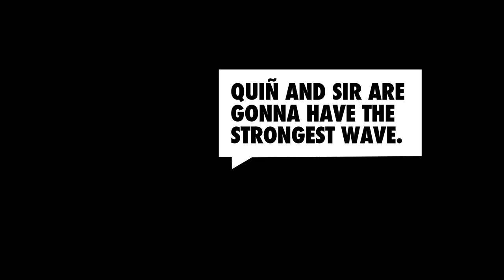Yassir & Isaiah Lester Speak on Shoe Sales After Space Jam 2 Premiere | Not Up for Debate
Tahir predicts that Lebron Jame's Nike Sales will exceed Jordans.

Produced by: Sydney Kim,Tahir Moore, Serena Powell
Director of Photography: Justin Johnson
Sound Mixer: Vanessa Garcia
Facebook Live Producer: Brandon Scharf
Edited: Brandon Scharf
GFX: Natalia Tufail and Jameel ""Bridges"" Bridgewater"